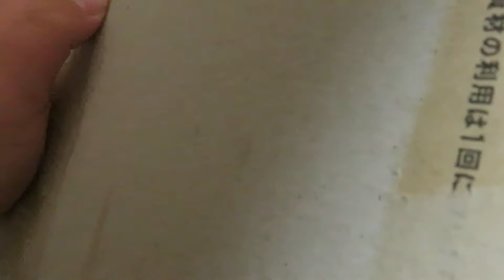メルカリで、久しぶりに、神様を買った❗【JR、引退、普通、103系、環状線】